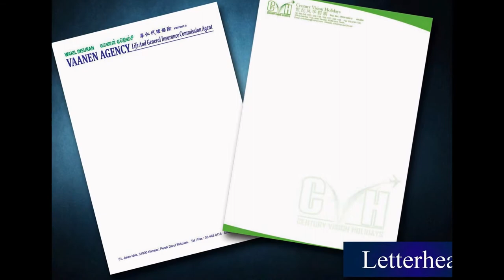Raub Letter Head, Poster, Note Pad, Card, Letter Paper, Printing, Delivery in Pahang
Raub Offset Printing Shop  |  Offset Printing Shop in Raub Pahang Malaysia
Raub Digital Printing Shop  |  Digital Printing Shop in Raub Pahang Malaysia
Raub Offset Printing Company  |  Offset Printing Company in Raub Pahang Malaysia
Raub Digital Printing Company  |  Digital Printing Company in Raub Pahang Malaysia
Raub Offset Printing Service  |  Offset Printing Service in Raub Pahang Malaysia
Raub Digital Printing Service  |  Digital Printing Service in Raub Pahang Malaysia

Raub Letter Head Printing Shop  |  Letter Head Printing Shop in Raub Pahang Malaysia
Raub Letter Head Printing Company  |  Letter Head Printing Company in Raub Pahang Malaysia
Raub Letter Head Printing Service  |  Letter Head Printing Service in Raub Pahang Malaysia
Raub Latter Head Design Service  l  Letter Head Design Service in Raub Pahang Malaysia
Raub Print Letter Head Service  l  Print Letter Head Service in Raub Pahang Malaysia
Raub Letter Head Delivery Service  l  Letter Head Delivery Service in Raub Pahang Malaysia
Raub Letter Head Maker  l  Letter Head Maker in Raub Pahang Malaysia

Raub Poster Printing Shop  |  Poster Printing Shop in Raub Pahang Malaysia
Raub Poster Printing Company  |  Poster Printing Company in Raub Pahang Malaysia
Raub Poster Printing Service  |  Poster Printing Service in Raub Pahang Malaysia
Raub Poster Design Service  l  Poster Design Service in Raub Pahang Malaysia
Raub Print Poster Service  l  Print Poster Service in Raub Pahang Malaysia
Raub Poster Delivery Service  l  Poster Delivery Service in Raub Pahang Malaysia
Raub Poster Maker  l  Poster Maker in Raub Pahang Malaysia

Raub Note Pad Printing Shop  |  Note Pad Printing Shop in Raub Pahang Malaysia
Raub Note Pad Printing Company  |  Note Pad Printing Company in Raub Pahang Malaysia
Raub Note Pad Printing Service  |  Note Pad Printing Service in Raub Pahang Malaysia
Raub Note Pad Design Service  l  Note Pad Design Service in Raub Pahang Malaysia
Raub Print Note Pad Service  l  Print Note Pad Service in Raub Pahang Malaysia
Raub Note Pad Delivery Service  l  Note Pad Delivery Service in Raub Pahang Malaysia
Raub Note Pad Maker  l  Note Pad Maker in Raub Pahang Malaysia

Raub Card Printing Shop  |  Card Printing Shop in Raub Pahang Malaysiaa
Raub Card Printing Company  |  Card Printing Company in Raub Pahang Malaysia
Raub Card Printing Service  |  Card Printing Service in Raub Pahang Malaysia
Raub Card Design Service  l  Card Design Service in Raub Pahang Malaysia
Raub Print Card Service  l  Print Card Service in Raub Pahang Malaysia
Raub Card Delivery Service  l  Card Delivery Service in Raub Pahang Malaysia
Raub Card Maker  l  Card Maker in Raub Pahang Malaysia

Raub Letter Paper Printing Shop  |  Letter Paper Printing Shop in Raub Pahang Malaysia
Raub Letter Paper Printing Company  |  Letter Paper Printing Company in Raub Pahang Malaysia
Raub Letter Paper Printing Service  |  Letter Paper Printing Service in Raub Pahang Malaysia
Raub Letter Paper Design Service  l  Letter Paper Design Service in Raub Pahang Malaysia
Raub Letter Paper Delivery Service  l  Letter Paper Delivery Service in Raub Pahang Malaysia
Raub Letter Paper Maker  l Letter Paper Maker in Raub Pahang Malaysia

Raub Billhead Printing  |  Billhead Printing in Raub Pahang Malaysia
Raub Print Logo |  Print Logo in Raub Pahang Malaysia
Raub Signet Printing Company  | Signet Printing Company in Raub Pahang Malaysia
Raub Stamp Printing Shop  |  Stamp Printing Shop in Raub Pahang Malaysia
Raub Title Page Printing  |  Title Page Printing in Raub Pahang Malaysia
Raub Print Papyrus |  Print Papyrus in Raub Pahang Malaysia

Raub Commercial Air Conditioning System in Raub Pahang Malaysia